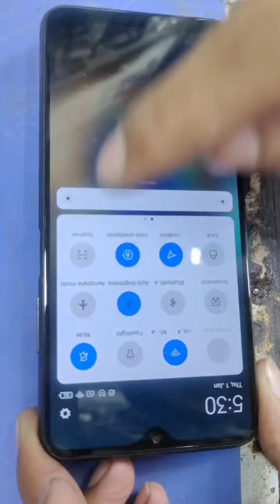ASMR Poco M3 Restart Problem 🔥📱